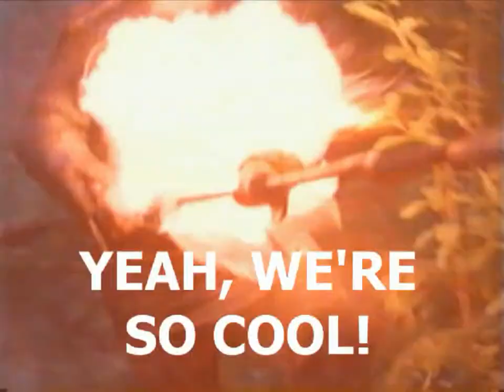Zat Gun Blues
Stargate SG-1 Music Video

This is the one biggest Zat'ni'katel music video the world has been waiting for! Also it has the "Bohemian Like You" song from the Dandy Warhols in it.